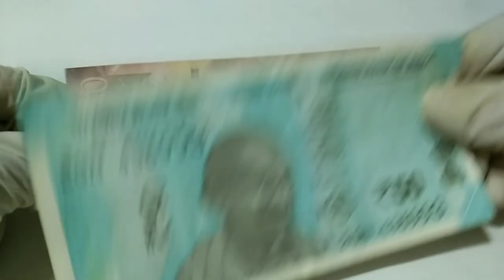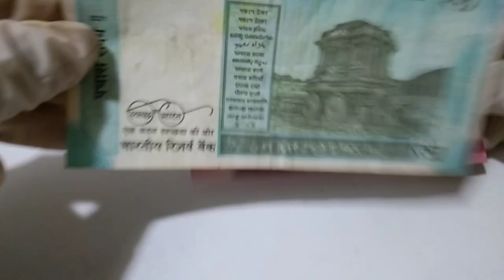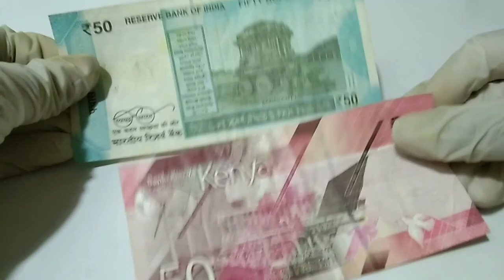50 Indian Rupees VS 50 Kenyan Shilling || Difference between Rupees and Shilling in value.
50 Indian Rupees VS 50 Kenyan Shilling || Difference between Rupees and Shilling in value.

In this video i have tried to compare 2 different currency with value, size, shape, structure and colour. so guys enjoy This video. Currency Compared with two different country
- My world currency
My currency collection.